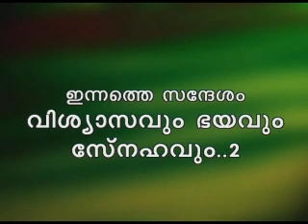Viswasavum Bhayavum snehavum-2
Message By K.M. Jose

368 Viswasavum Bhayavum snehavum-2-90707.wmv